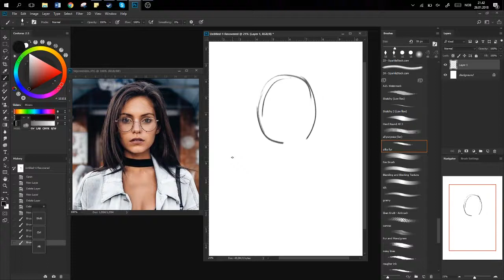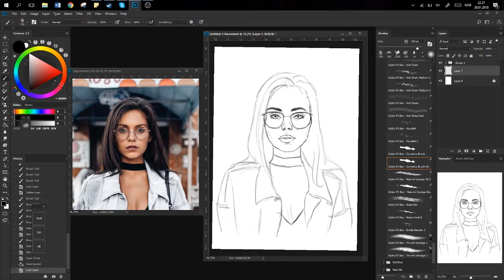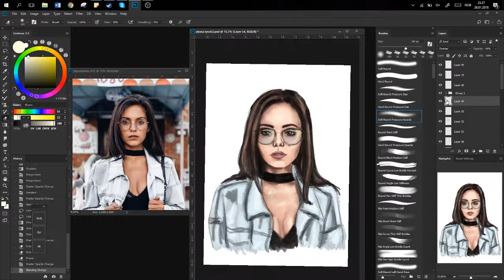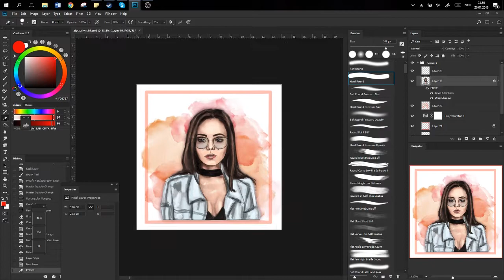Digital painting - Alyssa Lynch [speedpaint]